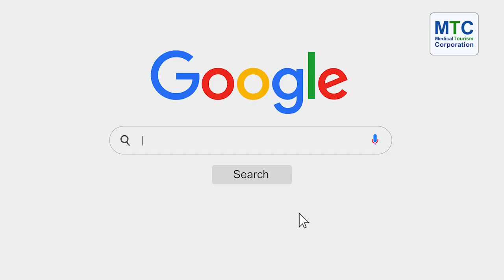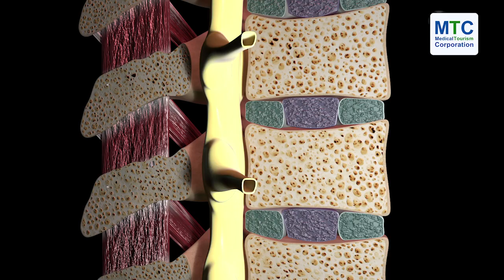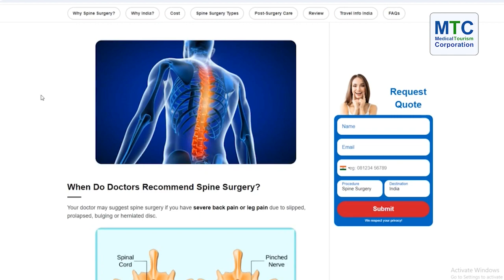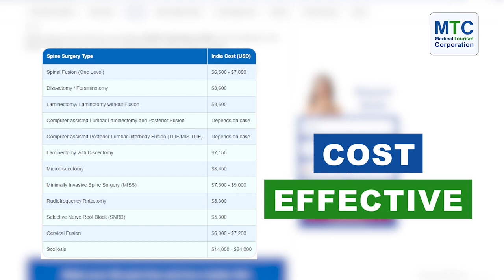Why Ian Chose Spine Surgery in Delhi, India: A Success Story!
Are you struggling with chronic back pain? Looking for a solution but has the NHS waiting list got you down? Watch how Ian skipped the waitlist & said goodbye to his back pain by opting for spine surgery in Delhi, India!

💰 Curious about the cost of this surgery in India?

Timestamps:
0:00 Introduction
0:49 When and how did Ian’s back problem begin?
1:36 Our top spine surgeon from Delhi discusses Ian’s condition
2:13 What were Ian’s options in the UK?
2:47 Why did Ian choose to go for spine surgery in India?
3:39 What treatment plan was suggested?
4:38  Ian’s spine surgery in India review

In this video, we have Mr. Ian Beckett, a program leader in Medical Biology, from the UK, sharing his experience of getting a Spine Surgery in Delhi, India.

Ian’s back issues started 15 years ago, impacting his professional and personal life significantly. He had difficulty in walking and moving around till the point where it started to impact his lifestyle.

The treatment options available to Ian in the UK were not the best solutions for his condition, pushing him to explore alternatives abroad, and in this case, in India.

Our expert spine surgeon from Delhi thoroughly discusses Ian’s condition, providing a clear diagnosis and outlining the severity of his back problems.

Ian chose to undergo spine surgery in India for several compelling reasons. The 2 year-long waitlist and the huge cost of the surgery being the primary factors.

Our Delhi-based spine surgeon suggested a tailored treatment plan, including the Transforaminal Lumbar Interbody Fusion (TLIF) surgery.

He has a vast experience of more than 18 years in Orthopaedic Spine Surgery and legacy of more than 10,000 successful Spinal surgeries.

Our top surgeon is also a member of several organizations such as:
🟢Association of Spine Surgeons of India (ASSI)
🟢North American Association of Spine Surgery
🟢European Spine Society
🟢Indian Orthopedic Association (IOA)

This plan designed by him had an additional advantage to it: it would be a minimally invasive robotic procedure, unlike what was offered to him in the UK.

Ian’s successful TLIF spine surgery and his experience in India were “absolutely fantastic” as he says. From the state-of-the-art facilities to the compassionate care he received, Ian shares his positive journey to recovery.

🌟 Ready to Explore Your Options?
Watch Ian’s full story and see how spine surgery in India can be a game-changer for you or your loved ones.

💸 Wondering how much Ian ended up saving by opting for spine surgery abroad?

Traveling to India will not only be a medically rewarding experience, but you will also save a substantial amount of money!

Patients can get all kinds of orthopedic treatments and surgeries at only a fraction of the cost compared to their home countries.

✈️ How to reach us? It’s simple!
India welcomes numerous patients from the US, UK, Australia, and Canada.

Major airlines such as Virgin Atlantic, Air India, British Airways, Jet Airways, United Airlines, and Delta Airlines have direct flights to Indira Gandhi International Airport, New Delhi.